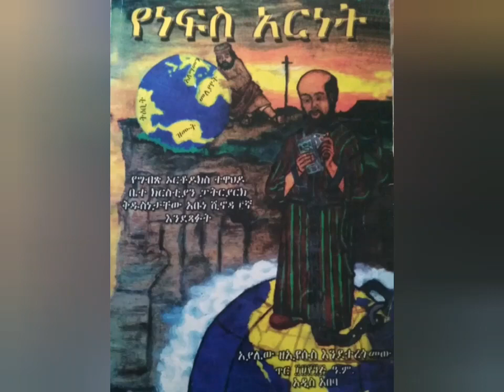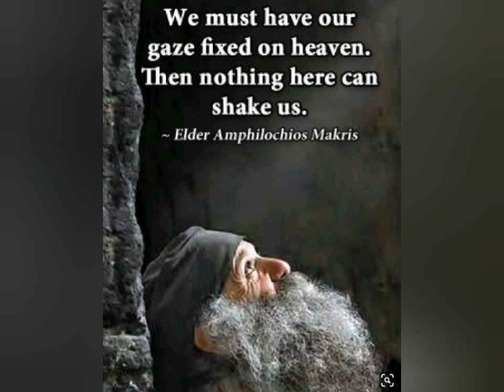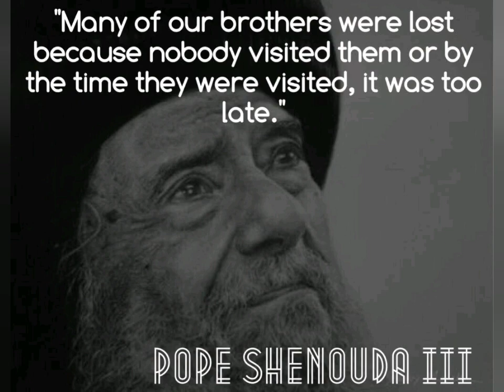የነፍስ አርነት- ምዕራፍ 4 (በአራት ግድግዳዎች መካከል መቀመጥ)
አቡነ ሺኖዳ lll እንደፃፉት
ትርጉም አያሌው ዘኢየሱስ